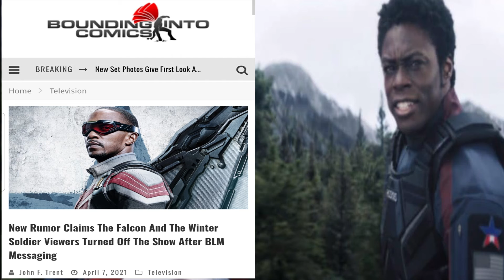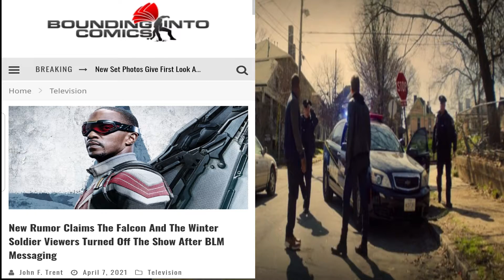DAILY SHORTS: Falcon and The Winter Soldier- Why Can't We Just Be Entertained?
Another edition of Daily Shorts focusing on the agenda in Falcon and the Winter Soldier!